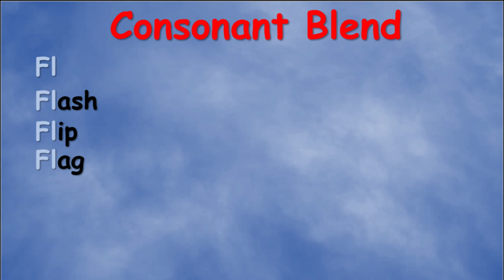تعلم نطق الاصوات (st,sp,bl,fr,fl,gr,cr,tr)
حلقة جديدة هنتعلم فيها ازاي ننطق اصوات الحروف دي لما تيجي مع بعضها في اول الكلمة ، وكمان امثلة عليها
اتعلم ازاي تعيش حياتك